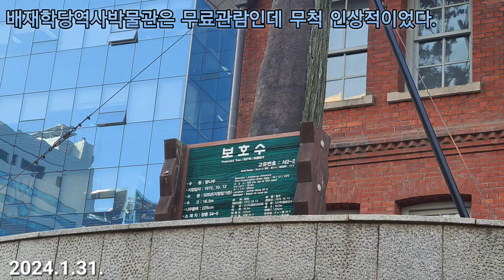임진왜란 때 왜장 가토 기요마사가 말을 나한테 묶더라, 570년 넘은 향나무, 수피와 겨울눈으로 때죽나무 구별하는 법, 중국풍년화, 몰리스풍년화, 배재학당역사박물관, 인천수목원